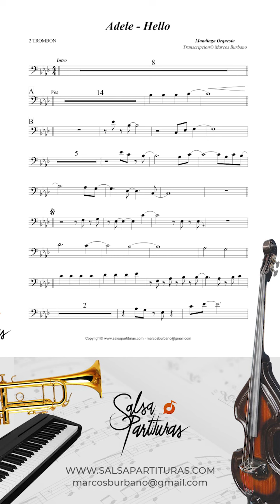HELLO [MANDINGA ORQUESTA] Sheet Music Orchestra